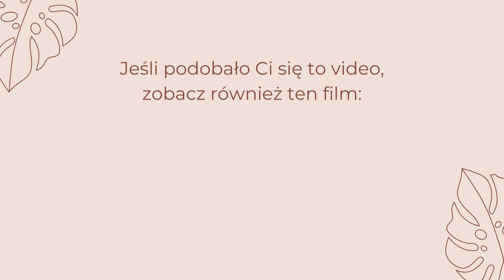Prawo przyciągania - błędy jakie popełniasz